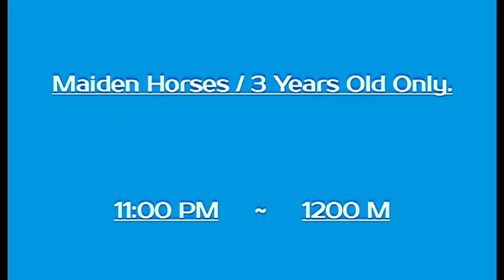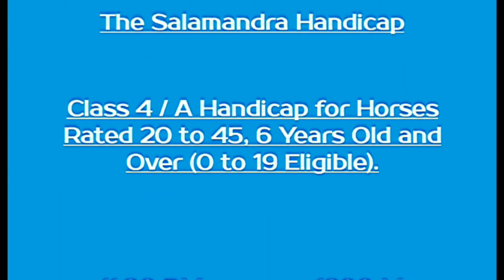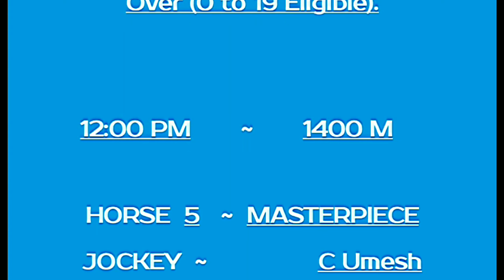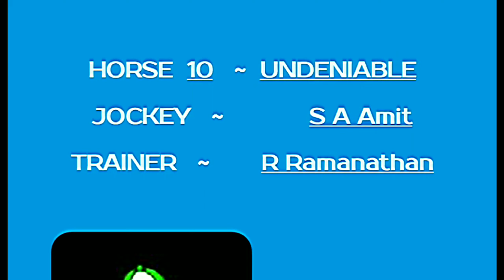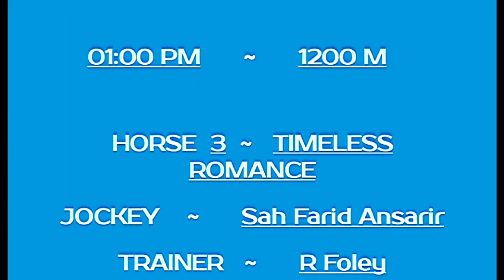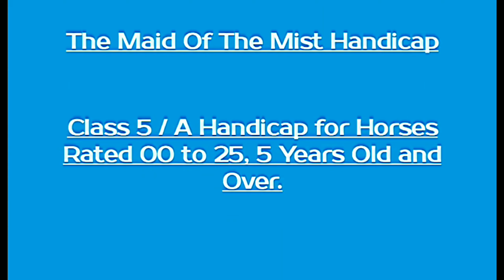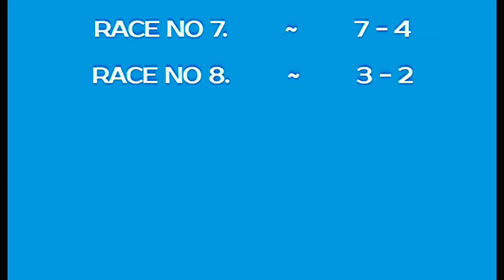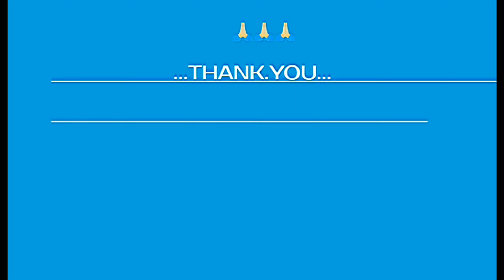#@𝙷𝙾𝚁𝚂𝙴~𝚁𝙰𝙲𝙸𝙽𝙶~𝙽𝙴𝚃𝚆𝙾𝚁𝙺 | 𝙾𝙾𝚃𝚈 𝚁𝙰𝙲𝙴 - 25 𝙼𝚊𝚢 2023 | 𝙾𝙾𝚃𝚈 𝙷𝙾𝚁𝚂𝙴 𝚁𝙰𝙲𝙸𝙽𝙶 𝚂𝙴𝙻𝙴𝙲𝚃𝙸𝙾𝙽 | 𝙾𝙾𝚃𝚈 𝚁𝙰𝙲𝙸𝙽𝙶 𝚃𝙸𝙿𝚂.